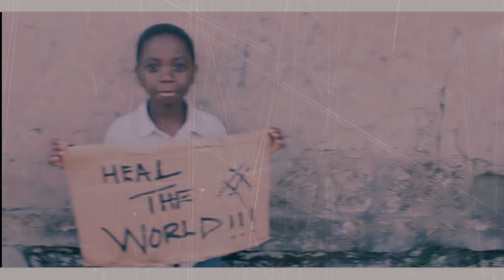Video I declare - Macky 2 Ft Game player & Chester.